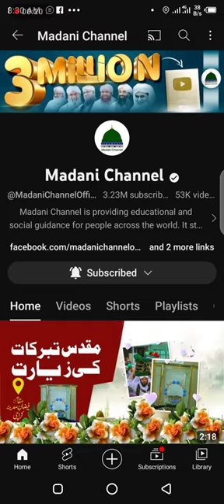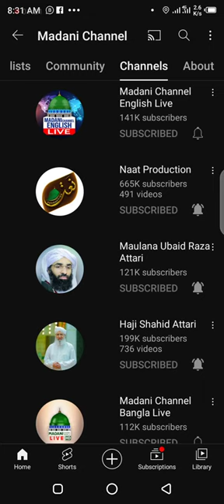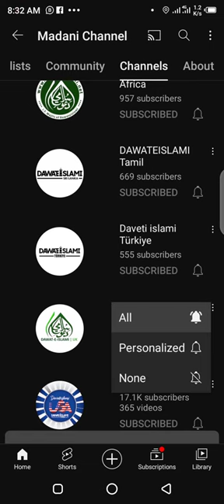Dawat e Islami ke channels ko zaror subscr8be krin aur Bell icon ko bhe press krin -Allah maaf kre